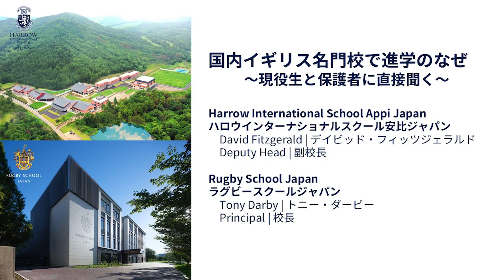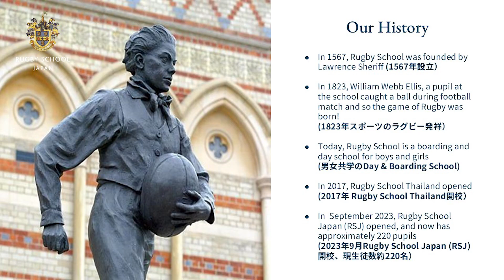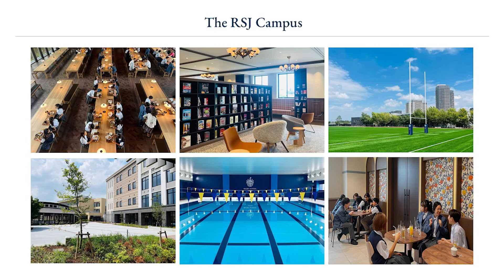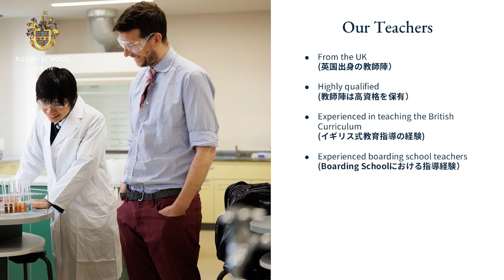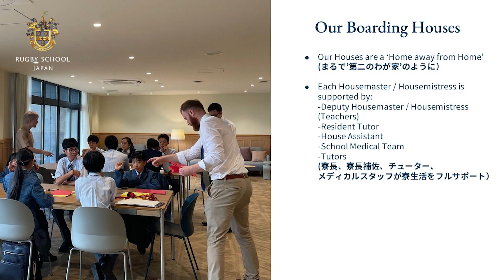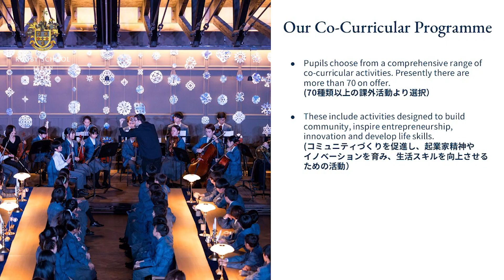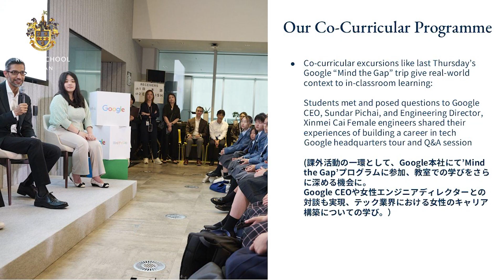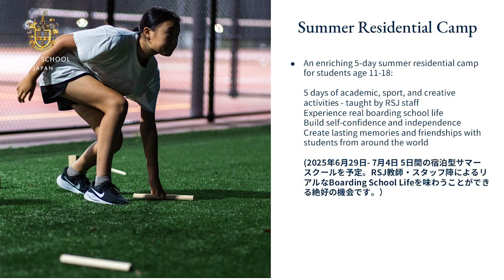国際教育フェア 東京 2024 秋：国内イギリス名門校で進学のなぜ～現役生と保護者に直接聞く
出演者 :
トニー・ダービー校長（Rugby School Japan）
デイヴィッド・フィッツジェラルド副校長（Harrow International School Appi Japan）

内容 :
『ザ・ナイン』と称されるイギリスの伝統ある9つの名門私立校。その日本校の現役生と保護者が登壇する注目セッション。『ハロウ』と『ラグビー』はどちらもケンブリッジ式カリキュラムを取り入れた本場英国の学びを日本国内で受けられるのが魅力。保護者があえて「国内インター」を選ぶ背景と、学校生活についてのあれこれを語ります。アフタヌーンティーを飲みながらのトークショーをお楽しみに！